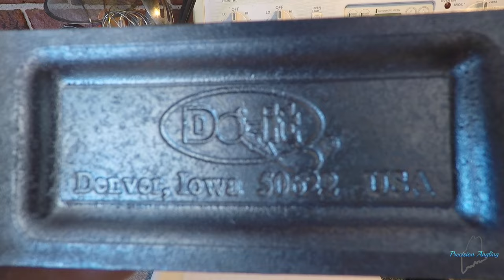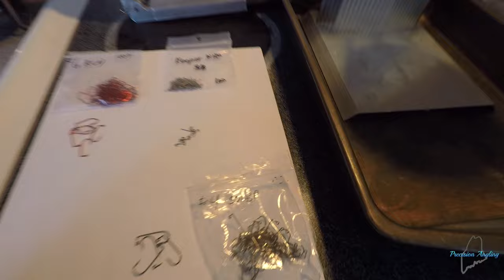How To Make Ice Fishing Jigs. Complete Tutorial.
In this video, I show step-by-step how to make ice fishing jigs. I review the tools needed to pour, how to powder paint the jigs, and how to apply lure eyes so they won't fall off. Hope you enjoy.

Some of the gear I use:
Helix 7
Ice Transducer
Power Pro Braid 10-15lb
Seaguar Fluorocarbon 10-12lb
Shimano tranx
Shimano Sahara
13 Fishing 6061
13 Fishing Freefall
13 Fishing Descent
Jet Sled
Eskimo 949i
Mr Buddy Heater
Little Buddy

My Camera Set Up:
GoPro Hero 9
Rode Video Micro
Samsung Evo Select 128gb SD card
Ulanzi vlogging case
Ulanzi double cold shoe mount
Anker battery bank